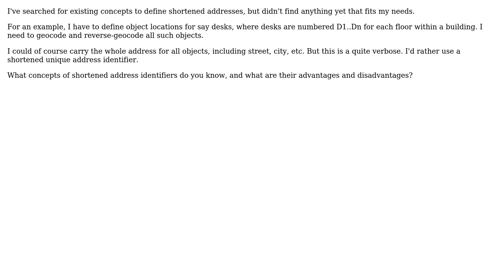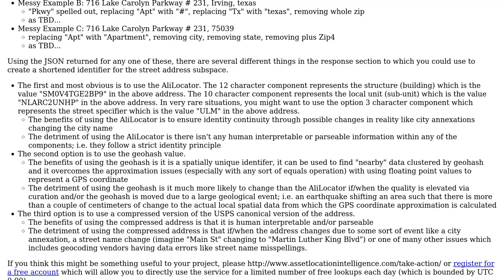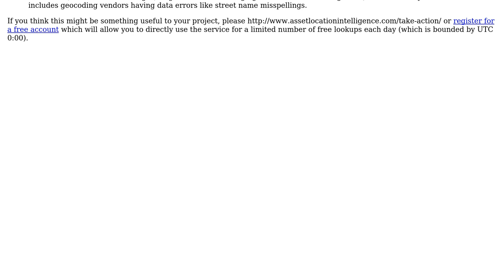GIS: Uniquely defining shortened address for geocoding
With thanks & praise to God, and with thanks to the many people who have made this project possible! | Content (except music & images) licensed under CC BY-SA | Music | Images & others | With thanks to user PolyGeo user chaotic3quilibrium user benjist and the Stack Exchange Network Trademarks are property of their respective owners. You are responsible for your own actions.